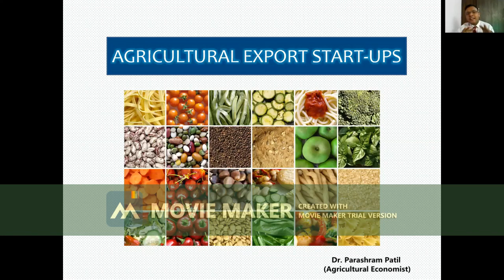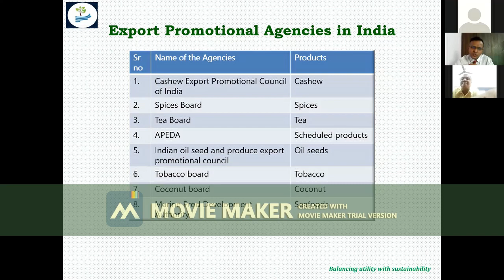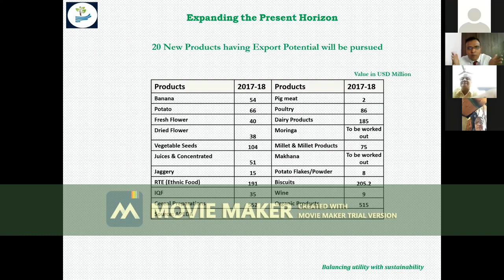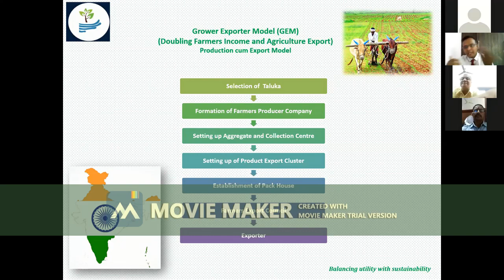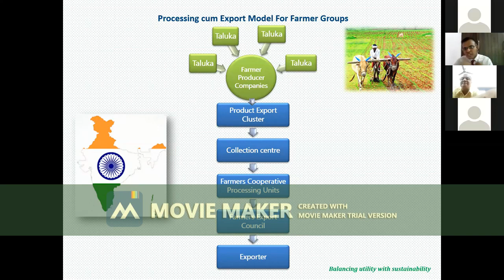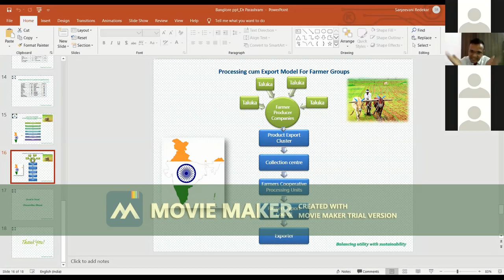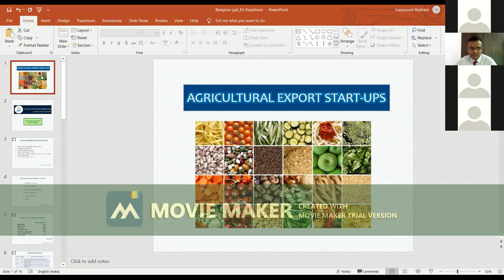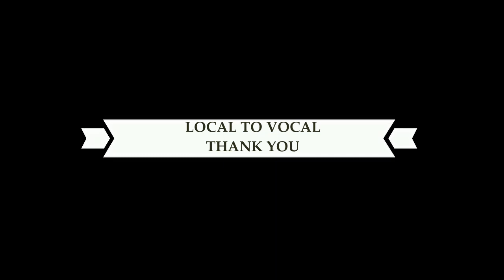Indian Agricultural Export Startups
agriculturalexport, opportunities, agribusiness, trade, export, entrepreneurship, business, commerce, global,